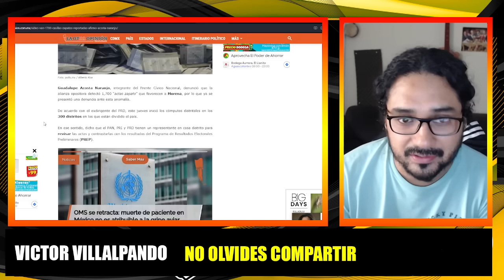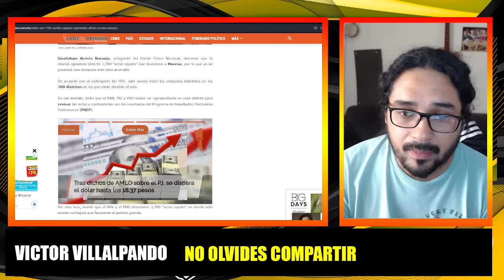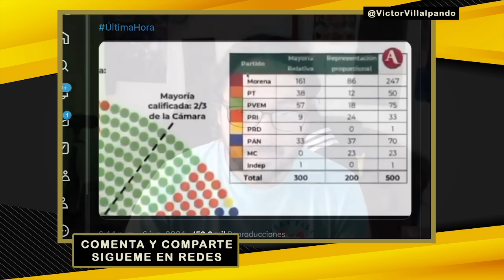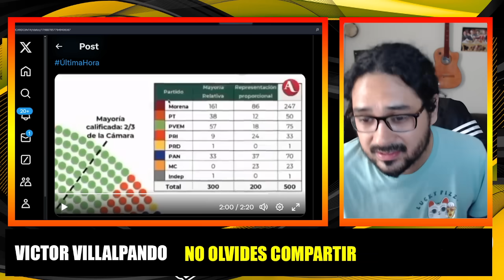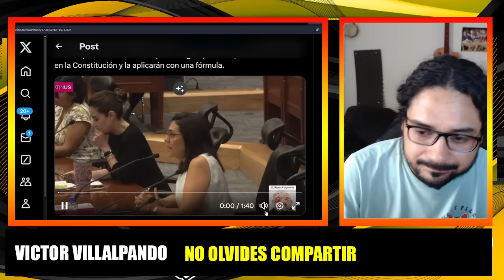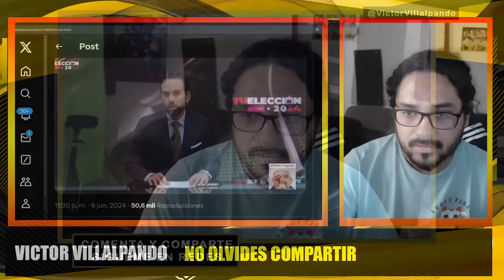TUMBAN MEDIO MILLON DE VOTOS A MORENA! NOROÑA LEVANTA LA VOZ